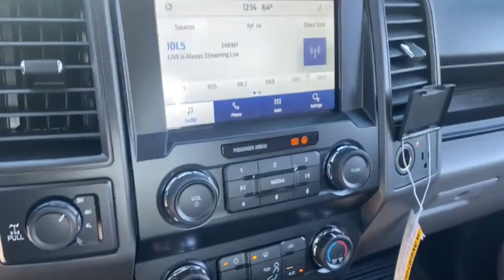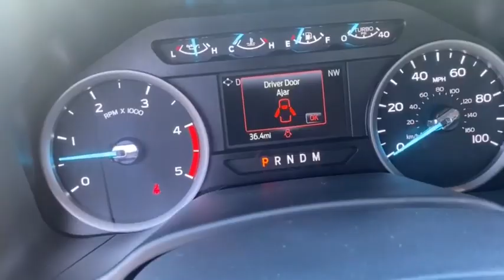2022 Ford Super_Duty_F-250_SRW Peoria AZ NEF64741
2022 Ford Super_Duty_F-250_SRW  - Stock#: NEF64741 - VIN#: 1FT8W2BT1NEF64741

9130 W. Bell Rd

4WD. Oxford White 2022 Ford F-250SD XL Fleet 10-Speed Automatic Power Stroke 6.7L V8 DI 32V OHV Turbodiesel 4WDThank you for looking. At Peoria Ford we are here to serve.
STX APPEARANCE PACKAGE  -inc: STX fender vent badge  Bright Chrome Hub Covers & Center Ornaments  Chrome Front Bumper  Chrome Rear Step Bumper  Steering Wheel-Mounted Cruise Control  Tires: LT275/65Rx18E BSW A/S  Spare may not be the same as road tire  Wheels: 18 Sparkle Silver Painted Cast Aluminum  bright hub covers/center ornaments  Bright Chrome Grille,ELECTRONIC-LOCKING W/3.55 AXLE RATIO,4G LTE WI-FI HOTSPOT REMOVAL,TRAILER BRAKE CONTROLLER  -inc: Verified to be compatible w/select electric over hydraulic brakes  smart trailer tow connector,SYNC 3 COMMUNICATIONS & ENTERTAINMENT SYSTEM  -inc: enhanced voice recognition  8 LCD capacitive touch screen in center stack w/swipe capability  pinch-to-zoom capability included w/available voice-activated touchscreen navigation system  4.2 productivity screen in IP cluster  AppLink  911 Assist  Apple CarPlay and Android Auto capability and 2 smart charging USB-C ports  110V/400W Outlet  1 in-dash mounted outlet,ORDER CODE 600A,SPARE TIRE  WHEEL  CARRIER & JACK,POWER EQUIPMENT GROUP  -inc: Deletes passenger-side lock cylinder  upgraded door trim panel  Accessory Delay  Advanced Security Pack  SecuriLock Passive Anti-Theft System (PATS) and inclination/intrusion sensors  Power Locks  Remote Keyless Entry  Trailer Tow Mirrors w/Power Heated Glass  manual folding  manually telescoping  heated convex spotter mirror and integrated clearance lamps and turn signals  Power Front & Rear Seat Windows  1-touch up/down driver/passenger window  Power Tailgate Lock,OXFORD WHITE,110V/400W OUTLET  -inc: 1 in-dash mounted outlet,TRANSMISSION: TORQSHIFT 10-SPEED AUTOMATIC  -inc: SelectShift and selectable drive modes: normal  tow/haul  eco  deep sand/snow and slippery,UPFITTER SWITCHES (6)  -inc: Located in overhead console,ENGINE: 6.7L 4V OHV POWER STROKE V8 TURBO DIESEL B20  -inc: manual push-button engine-exhaust braking and intelligent oil-life monitor  48 Gallon Fuel Tank  175 Amp Heavy Duty Alternator  3.31 Axle Ratio  Dual 78-AH 750 CCA Batteries,Four Wheel Drive,Tow Hitch,Power Steering,ABS,4-Wheel Disc Brakes,Brake Assist,Tires - Front All-Season,Tires - Rear All-Season,Conventional Spare Tire,Tow Hooks,Intermittent Wipers,Variable Speed Intermittent Wipers,Daytime Running Lights,Automatic Headlights,AM/FM Stereo,MP3 Player,Steering Wheel Audio Controls,Bluetooth Connection,Telematics,Auxiliary Audio Input,Smart Device Integration,Requires Subscription,Pass-Through Rear Seat,Rear Bench Seat,Adjustable Steering Wheel,Trip Computer,WiFi Hotspot,A/C,Vinyl Seats,Split Bench Seat,Driver Adjustable Lumbar,Passenger Vanity Mirror,Remote Engine Start,Requires Subscription,Trip Computer,Immobilizer,Traction Control,Stability Control,Traction Control,Front Side Air Bag,Tire Pressure Monitor,Driver Restriction Features,Front Head Air Bag,Rear Head Air Bag,Driver Air Bag,Passenger Air Bag,Back-Up Camera